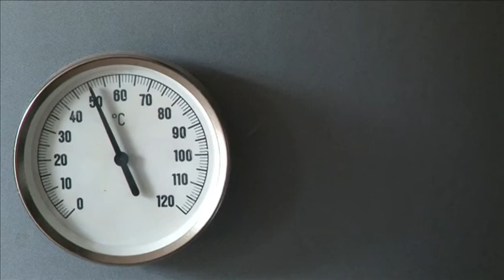Energies 15 - Témoignage d'un agriculteur utilisateur et producteur de plaquette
Témoignage d'un agriculteur utilisateur et producteur de plaquette